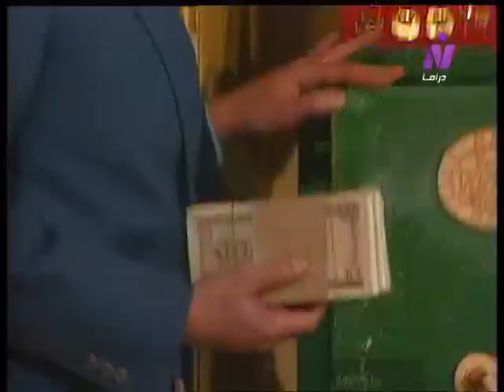المال والبنون جـ1: الحلقة 06 من 21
قصة وسيناريو وحوار: محمد جلال عبد القوي
أشعار: سيد حجاب
موسيقى وألحان: ياسر عبد الرحمن
غناء: علي الحجار - حنان ماضي
إخراج: مجدي أبو عميرة

بطولة:
يوسف شعبان - عبد الله غيث - أحمد عبد العزيز - شريف منير - فايزة كمال - عايدة رياض - زيزي البدراوي - رجاء حسين - سيد زيان - وحيد سيف.

الأطفال:
هاني الشيشتاوي - فادي خفاجة - محمد شعبان السعيد.